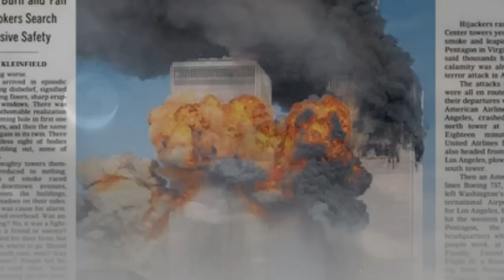My Personal Tribute To 09/11/2001 (+Lyrics)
Lyrics & Music by Jonathan Sterngold
'Where Is The Key To That Door'

I'm driving down an empty street
And no one's out there to meet
Only a shimmering light that
Bounces on the lonely houses
With grief that no one will
Recognize caused by hesitations
Puddles in broken streets where
No breathing soul has passed by

Where has everyone vanished to ?
Why is the only thing I see
The one thing that others don't ?
Perplexing looks that lead to
Mutual misunderstandings
Sensing her mind is the best
Thing I could ever wish for
But where is the key to that door ?

Another cold and bracing night
And the moon can't even share its light
9/11 is today's newspaper
Which is being blown away by dust
From the heated skies above us
Which has been placed out of control
By unwanted creatures who seem
To have caused the unthinkable

Don't you know that we will get through the night
So be primed to notice the overcoming humankind